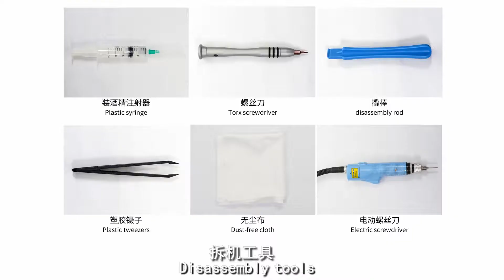OPPO F5 Youth disassembly and assembly video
This easy-to-follow Guide Video shows you  step-by-step how to disassemble and reassemble the OPPO F5 Youth with detailed instructions. Hope it will be helpful for you,guys!
Last but not least, it's risky to disassemble your device on your own at home if you don't have professional tools. Send your device to a repair center if you don't feel comfortable to do it.